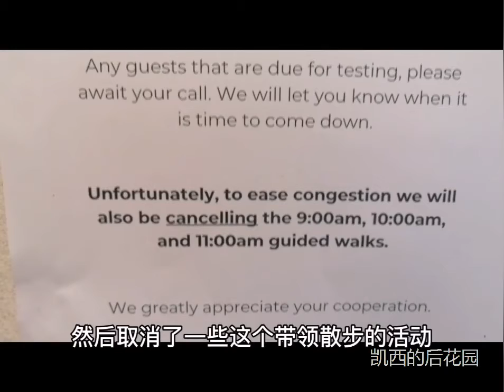新西兰入境隔离14天，北京疫情第二波来势汹汹。躲过了北京新发地，却在隔离时遭遇印度人，酒店通知德里航班入住2020-6-20